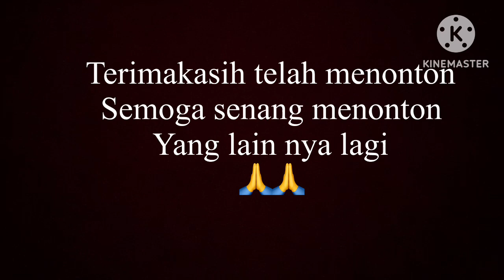Jalan jalan di d'botanica